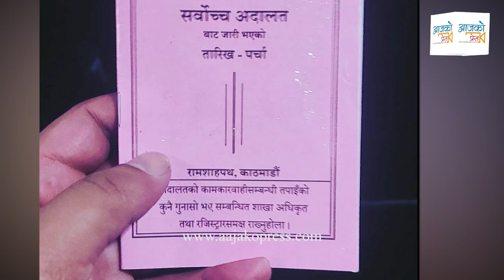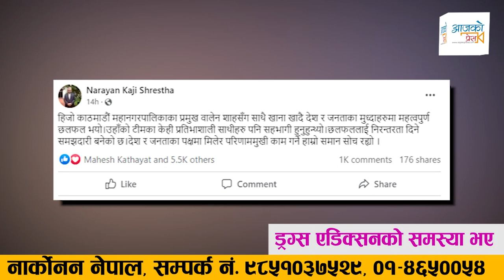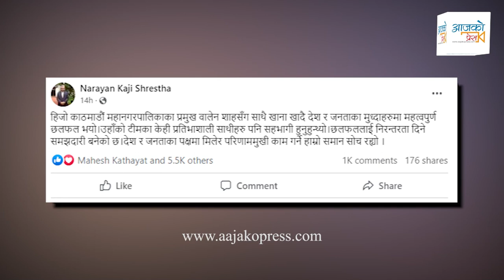बालेनलाई हर्कको स्यालुट । भने : नडराउनुस् म छु || Balen Saha || Harka Sampang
Guest :
Camera/ Editing :  Rajan Shrestha